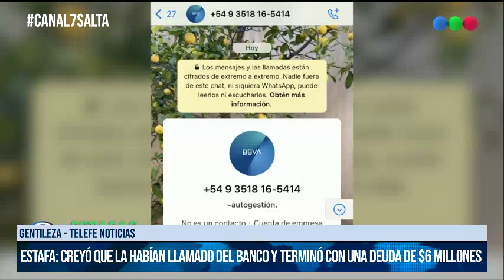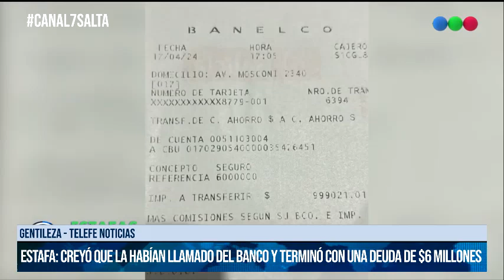SALTA - Estafa: Creyó que la habían llamado del banco y terminó con una deuda de $6 millones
Gentileza - Telefe Noticias